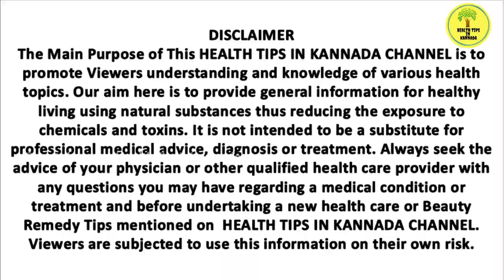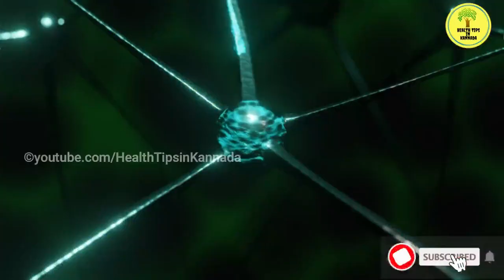ಅಗ್ನಿಬಳ್ಳಿ ಉಪಯೋಗಗಳು | Balloon Vine, Heart Seed, Cardiospermum Halicacabum medicinal uses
ಅಗ್ನಿಬಳ್ಳಿ ಉಪಯೋಗಗಳು Balloon Vine, Heart Seed, Cardiospermum Halicacabum medicinal uses in kannada